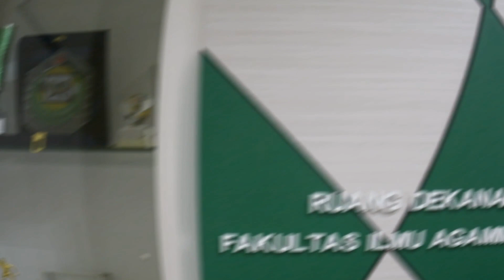SAKA - Kaprodi Pendidikan Agama Islam FIAI UII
Haloo warga FIAI 🖐

Kali ini PimpinanMenyapa kembali menyapa kita dengan menyajikan perbincangan hangat dengan Kepala Program Studi Pendidikan Agama Islam. Beliau adalah Moh. Mizan Habibi S.Pd.I., M.Pd.I.

PimpinanMenyapa merupakan program spesial dari channel youtube FIAI UII sebagai sarana perkenalan antara mahasiswa dengan segenap pimpinan yang ada di Fakultas Ilmu Agama Islam.
Jadi udah seberapa jauh kita mengenal Pimpinan Kita?

Yuk Kenali, karena Bila tak kenal maka... TA'ARUF !

Pantengin Terusss Youtube Kita 😁
Kerena masih ada PimpinanMenyapa berikutnya